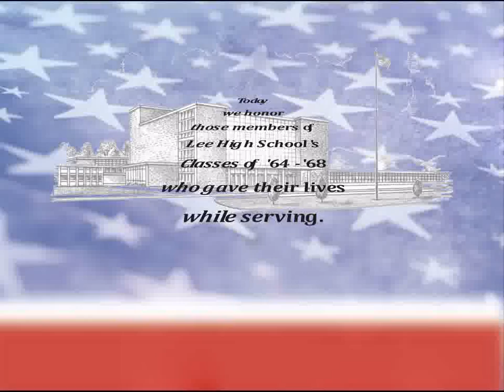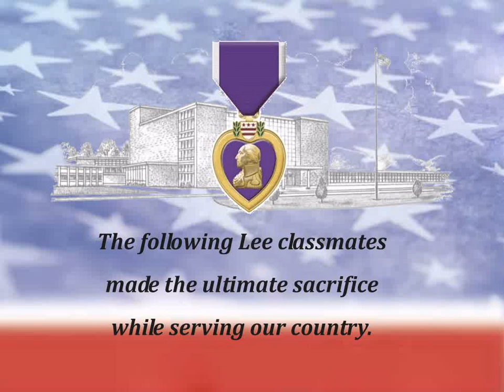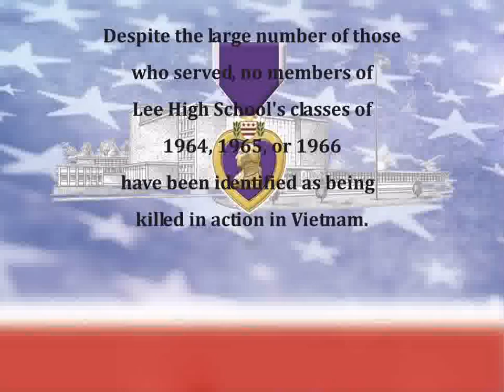Lee High School Memorial Day 2014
A Memorial Day tribute to the Lee High School of Huntsville, Alabama's Classes of '64-'68 who gave their lives serving our country.